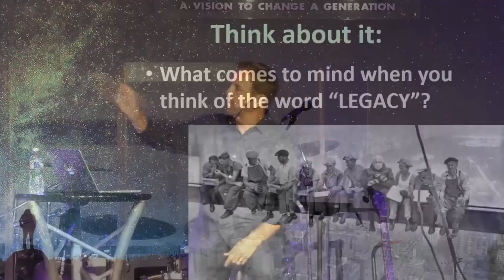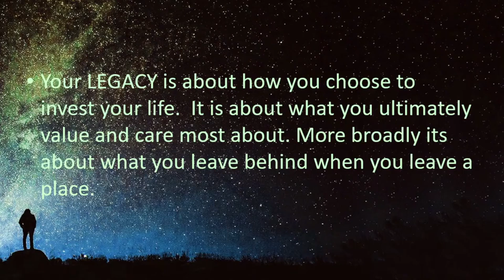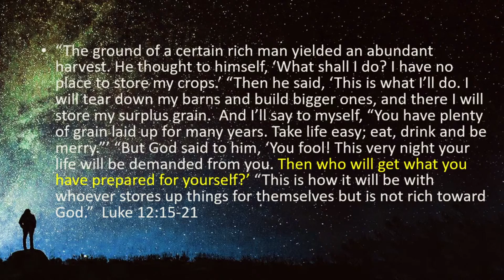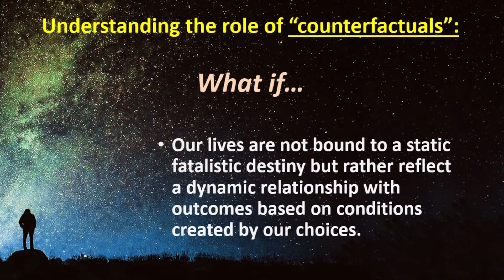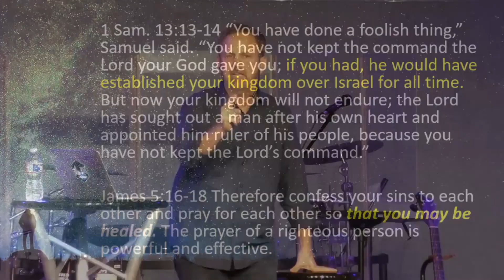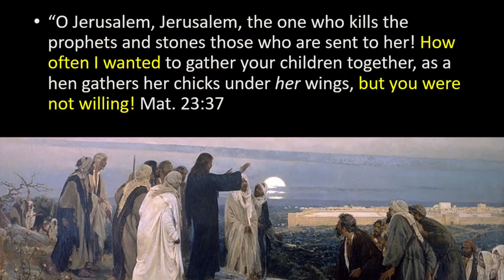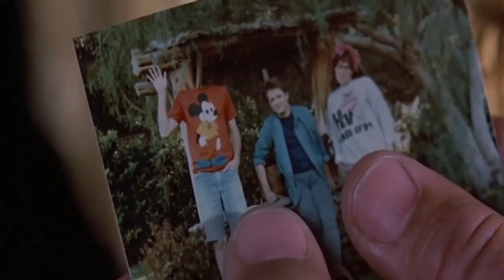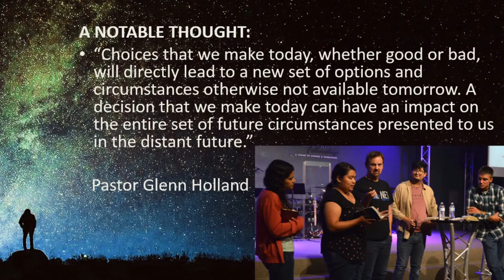Legacy: Living a Life of Significance - Part 1 - The Domino Effect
Often we progress through life with tunnel vision. The things that matter seem so immediate and often so trivial. How do we move toward building a legacy while journeying through a life often dominated by things that don’t seem to matter much in the grand scheme of things?

Live Stream Service - 1/24/21